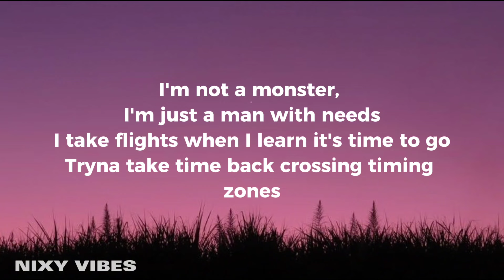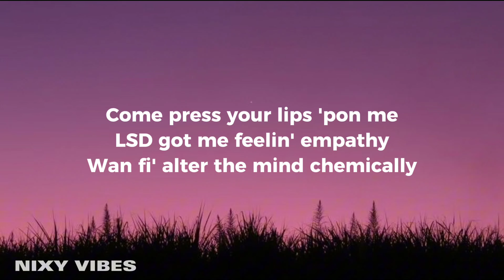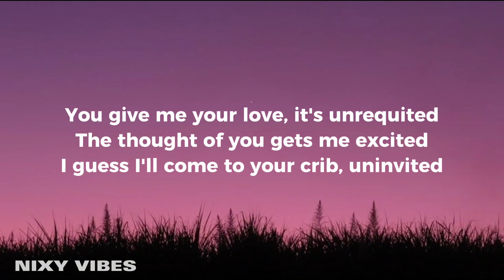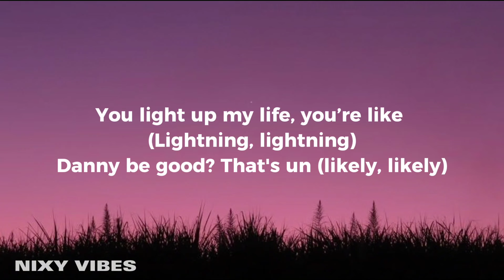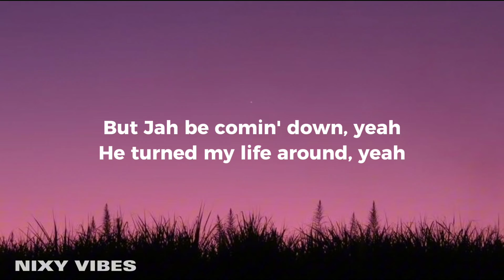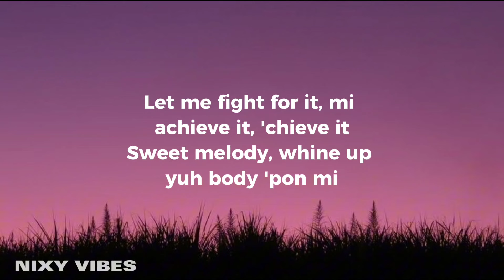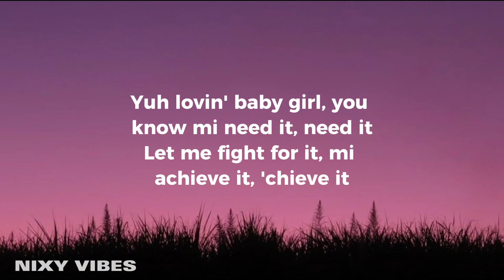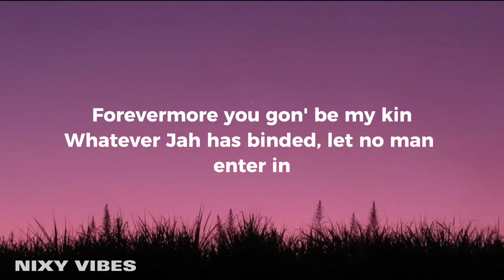Daniel Caesar - Cyanide (Lyrics)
Daniel Caesar - Cyanide

Song Lyrics:
[Intro: Kardinal Offishall]
Yeah, inside di ting dem call sweet melody
Wahpm gyal, u comin' like a family enuh, eee!
Inside fi dem call DC is a d gyal dem, please
A max out the diesel, oh yeah!
Ayy, my girl, put down di man dem weh a talk nuthin' 'bout fee
You done know my lovin' is free
Lead out, lead out, the the th- international Daniel Cae- Cae- Cae-

I love dominantly
You make me weak, make me thirsty for release
Wan', come compliment me
Then become my enemy
Cop a flight to Paris, low key
It's you, baby girl, I'm tryna to breed, please
Baby, try to understand me
I'm not a monster, I'm just a man with needs
I take flights when I learn it's time to go
Tryna take time back crossing timing zones
Come press your lips 'pon me
LSD got me feelin' empathy
Wan fi' alter the mind chemically
'Cause we suffer endlessly
Could be Kamikaze, only time will tell
Even though I'm godly, might end up in Hell

[Chorus: Daniel Caesar]
Sweet melody, whine up yuh body 'pon mi
Yuh lovin' baby girl, you know mi need it, need it
Let me fight for it, mi achieve it, 'chieve it

[Post-Chorus: Daniel Caesar]
Feel my love drip over your skin
Rich dark chocolate, sweet melanin
Forevermore you gon' be my kin
Whatever Jah has binded, let no man enter in

[Interlude: Kardinal Offishall]
Real up! Hand inna di air fi love enuh what I'm say, no matter weh you believe in G.O.D or L.S.D, ah mad!
Lick couple shots, Jesus Christ! Jesus Christ! Hol' on!

You give me your love, it's unrequited
The thought of you gets me excited
I guess I'll come to your crib, uninvited
A few of your favorite vices, girl I know you like it
Girl, you came through like (Lightning, lightning)
You light up my life, you’re like (Lightning, lightning)
Danny be good? That's un (likely, likely)
But Jah be comin' down, yeah
He turned my life around, yeah

Lyric video for Cyanide by Daniel Caesar on Nixy Vibes